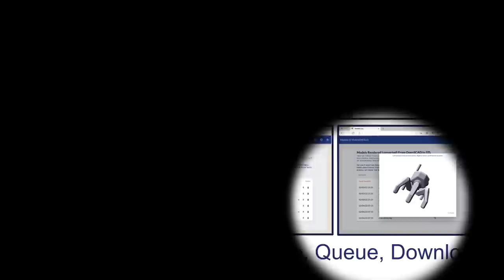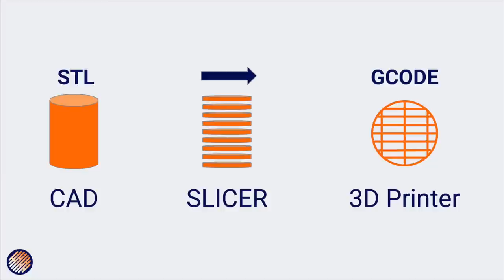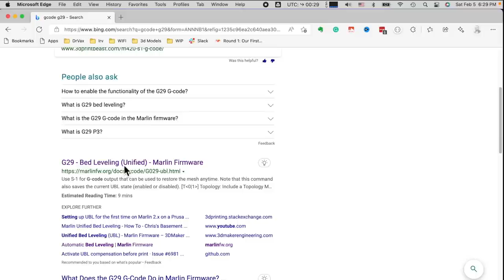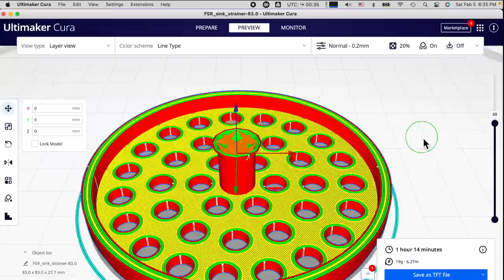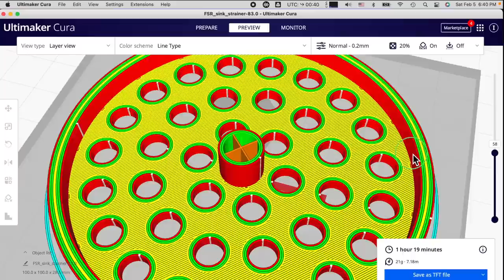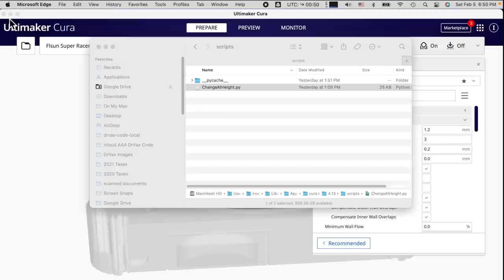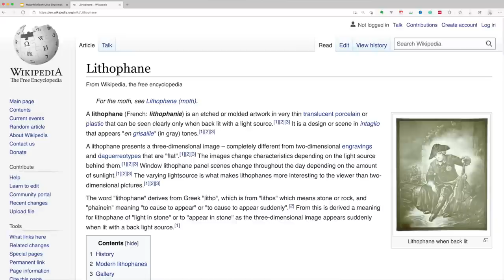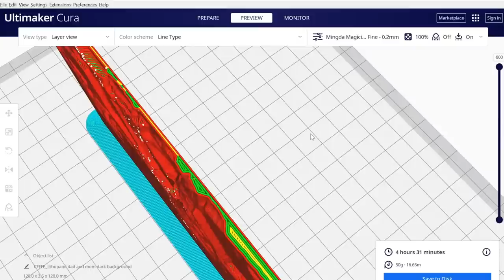Cura 3d Printer Slicer Secrets Exposed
The Cura 3d Printer Slicer with hundreds of combinations of options is hard to master.  This video highlights six capabilities built into Cura that many of my viewers have asked about over the years.

00:00 Topics
01:46 Gcode, Cura and 3d Printers
05:17 Adding an Unlisted Printer to Cura
14:23 Different Settings for Different Parts of a Model
20:19 Cura Marketplace
22:50 Installing Post Processing Scripts
25:58 Reducing Print Blobs
29:00 Printing Images on a 3d Printer

The MakeWithTech channel teaches people how to use desktop technology to create, innovate and make things. If you are a "maker" and want to learn more about 3d Printing, 3d Printers, 3d Printing Slicers, Computer-Aided Design (CAD), or 3d Modeling, this is a place you should visit often.  The channel includes additional content about using a wood lathe, woodworking, programming single-board computers such as the Raspberry Pi, Adafruit Circuit Playground, ESP32, and Python.  Available reviews are about Prusa, Creality, Monoprice, ANET, Flsun, Fokoos, JG Maker, and Flashforge 3d Printers. Slicers covered include MatterControl, Cura, PrusaSlicer, Flashprint, and IdeaMaker.  CAD design videos cover TinkerCAD, FreeCAD, OpenSCAD, and Shapr3D. Slicers covered include MatterControl, Cura, PrusaSlicer, Flashprint, and IdeaMaker.

Let's continue to learn together.   Irv

The following links are to products I have used, reviewed, or evaluated for the MakeWithTech community.  Some of the links below are affiliate links that provide commissions, at no cost to you, and help support the MakeWithTech video production, purchase of products for reviews, lab, forum, and website.

Here are the 3d printer filaments I use to evaluate prints, software, and techniques:

I will be covering basic electronics and software in future MakeWithTech segments, and here are the products I am using:

** Equipment used in the MakeWithTech videos has the potential to cause injury if misused. Use all equipment and tools at your own risk and follow all manufacturer's safety recommendations.

Additionally, cogitations, LLC uses only authorized or open source clip art and third-party images. Images and videos used in product reviews and tutorials are from the original product (software or hardware) manufacturer's site.